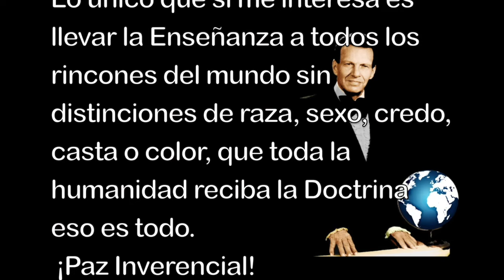En los tiempos antiguos por Samael Aun Weor